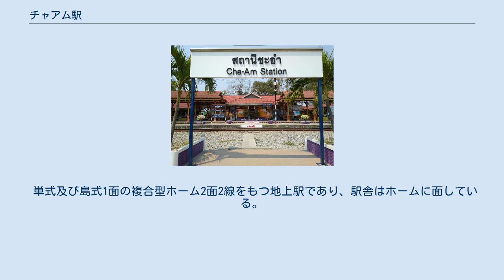チャアム駅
チャアム駅 （チャアムえき、タイ語:สถานีรถไฟชะอำ）は、タイ王国中部ペッチャブリー県チャアム郡にある、タイ国有鉄道南本線の駅である。
 チャアム駅は、タイ王国中部ペッチャブリー県の人口7万人が暮らすチャアム郡にある。
駅の正面側は西向きであり、町の中心部に位置する。
三等駅であり1日に10本（5往復）の列車が発着しその内訳は快速2往復、普通3往復である。
 当駅に発着するバンコク発着の列車は、トンブリー駅とクルンテープ駅の2箇所からの発着である為注意が必要である。
クルンテープ駅から、快速列車利用で4時間程度である。
 現在では使用されていないが、当駅の北方よりセメント工場までの専用線が伸びている。
 タイ国有鉄道南本線は東北本線、北本線に次ぐ3番目の幹線として1899年に着工された。
南本線は前記2線とは異なり始めから1,000mm軌間を採用して敷設された。
（前記2線は当初は標準軌間である1,435mmで敷設されたがその後1,000mm軌間に改軌された。） 旧トンブリー駅-ペッチャブリー駅間が1903年6月19日に開業したのを皮切りに南北3か所（ペッチャブリー駅、ソンクラー駅、カンタン駅）より同時に延伸工事が開始され、当駅はペッチャブリー駅側からの第一期工事分として1911年6月9日に終着駅として開業した。
開業して13箇月後の1911年11月25日に、フワヒン駅まで延伸開業し中間駅となった。
 現在ナコーンパトム駅よりフワヒン駅までの複線化工事が進行中である。